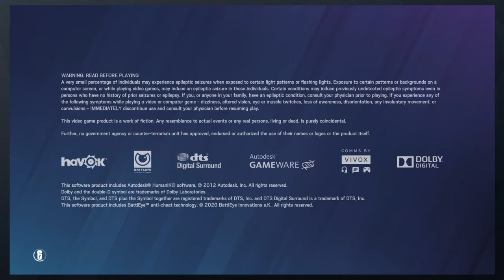Tom Clancy's Rainbow Six® Siege_20210625122440